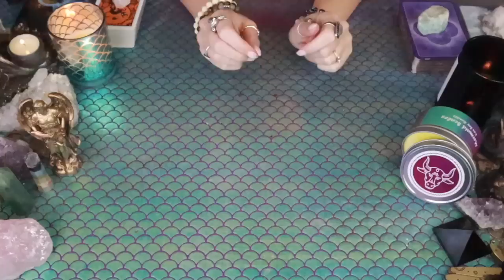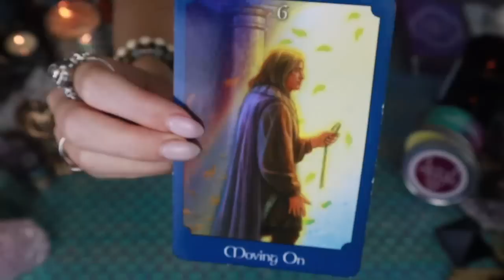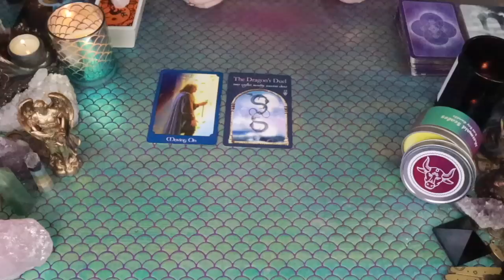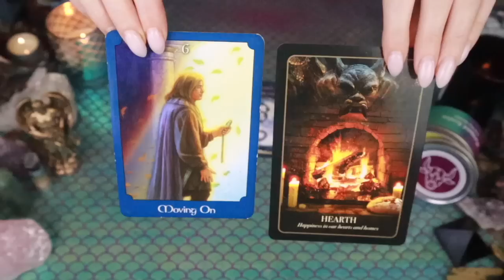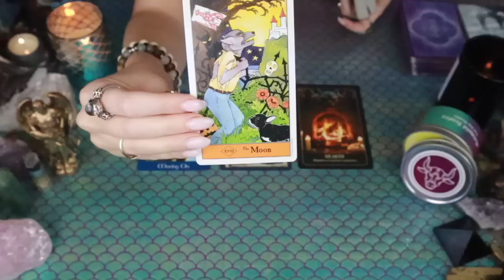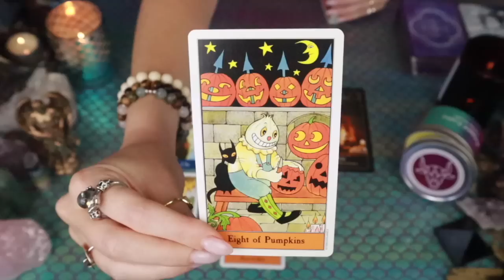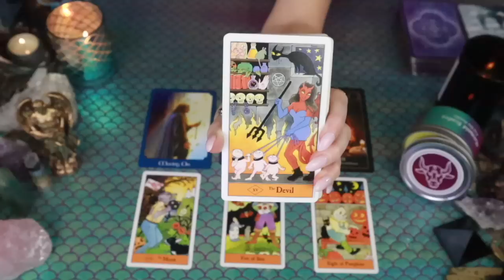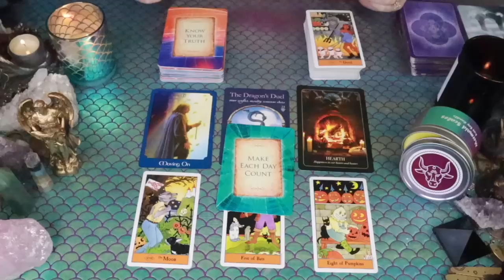TAURUS: “SPIRIT REALLY WANTS YOU TO KNOW THAT YOU MADE THE RIGHT CHOICE!!” OCTOBER TAROT READING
This is a general tarot reading for the Sun, Moon, Rising, North Node and/or strong placements for the sign of Taurus! Cross-watchers are welcome as well!

2)Like on a picture using one of the following emojis : 🍭🍯🧜🏻‍♀️🍾⭐️ !

3) Comment on any of my YouTube videos with the emojis above!

Or you can send me mail at:

9609 S. University Blvd.